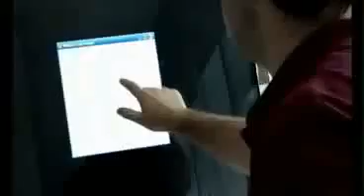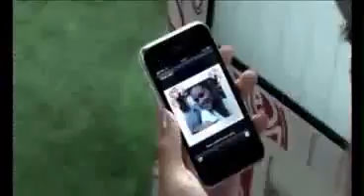Unilever Ice Cream Machine Detects Emotion and Shares Happy MobileBehavior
Unilever revealed an ice cream vending machine for the digital age. Branded "Share Happy," it is able to sense when people are near. Using facial recognition technology, it can determine age, gender, and emotion. The machine uses an interactive "smile-o-meter" to rate smiles; those with a big enough smile are rewarded with free ice cream.